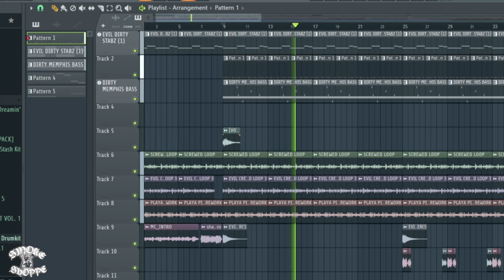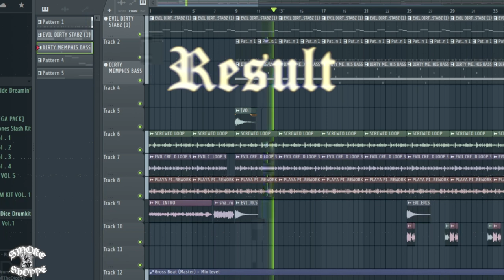How to make phonk like SEEDMANE: Dirt Phonk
Song: SEEDMANE - Durty Murda
Should I release a drum kit?
[Any of my tracks can be used for whatever (except for weird shit), just credit me.]